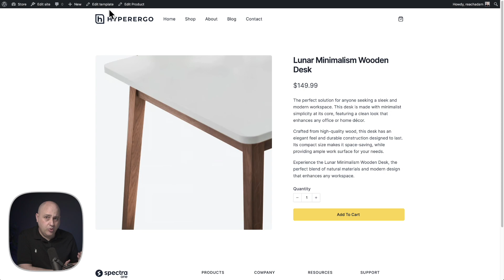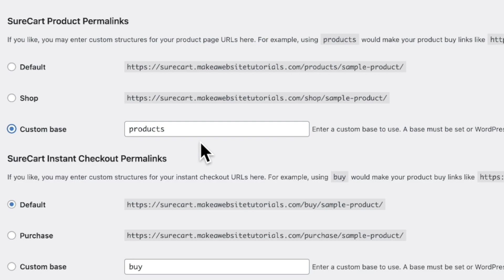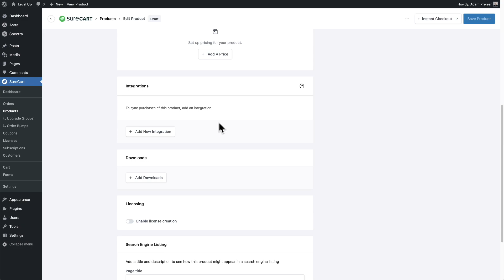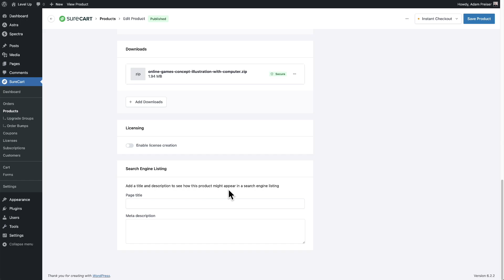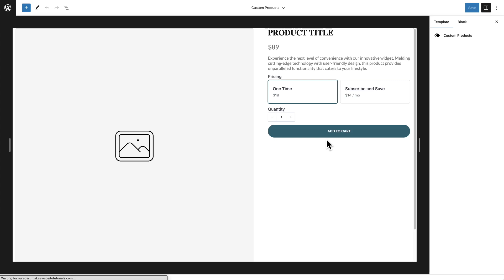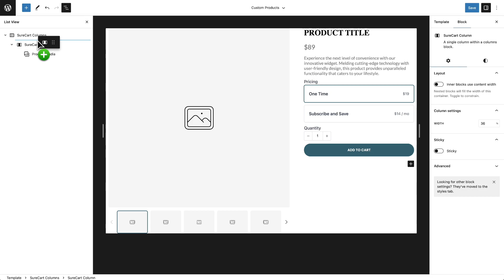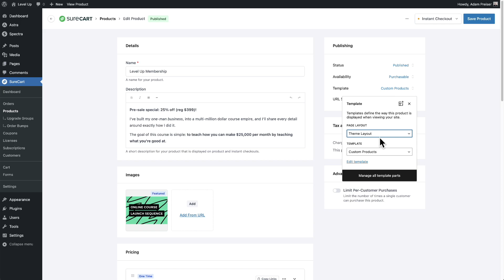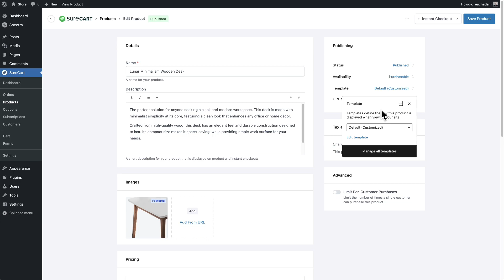How To Customize WordPress Product Pages With SureCart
SureCart give all users the ability to make fully custom product pages with ease.

00:00 - Product Pages
01:04 - Permalinks
02:11 - Create a Product
05:19 - Customize Product Page Design
10:33 - Page Layouts